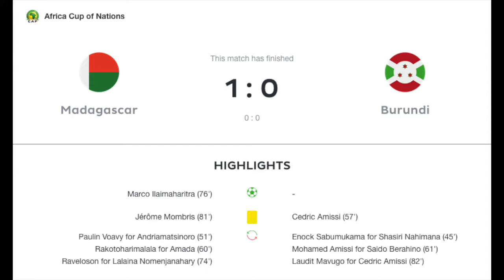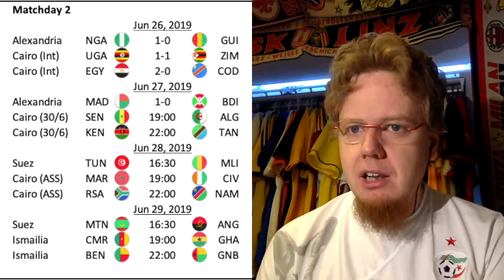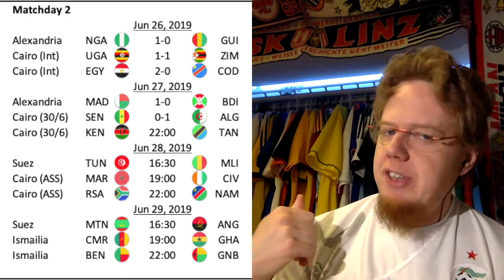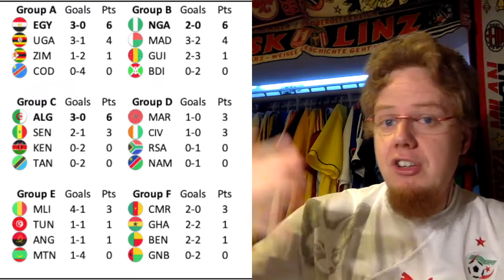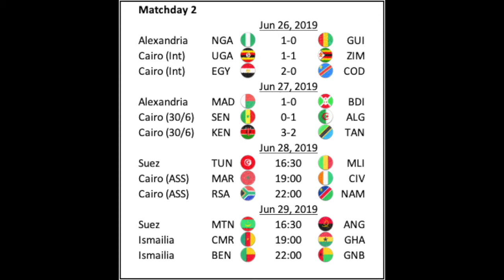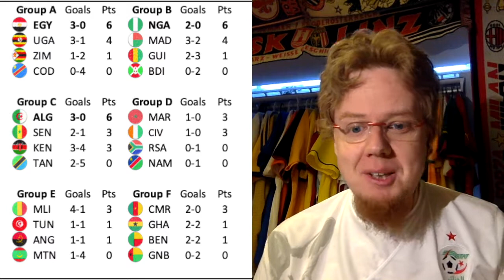A True Heavyweight Fight Between Senegal and Algeria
Games between African minnows dominated the schedule, but there was also the first true heavyweight fight on tap: Senegal vs. Algeria. And the game largely lived up to the promise.